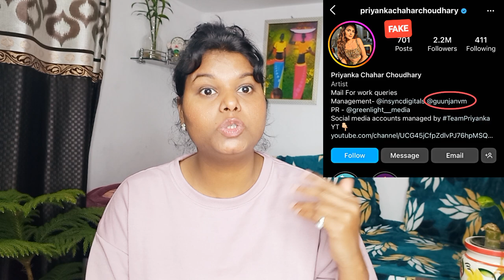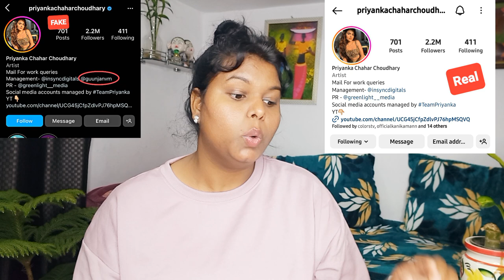Bigg Boss 16: Priyanka को Expose करने का Plan Fail सच आया सामने? | BJN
Colors Tv Most Popular Reality Show Bigg Boss 16 Contestants
Priyanka Chahar Choudhary
Shiv Thakare
Abdu Rozik
Mc Stan
Archana Gautam
Sumbul Touqeer Khan
Ankit Gupta
Tina Datta
Shaleen Bhanot
Nimrit Kaur Ahluwalia
Sajid Khan
Sreejita De
Manya singh
Gori Nagori
Gautam Vig
Soundary Sharma
Vikas Manaktala